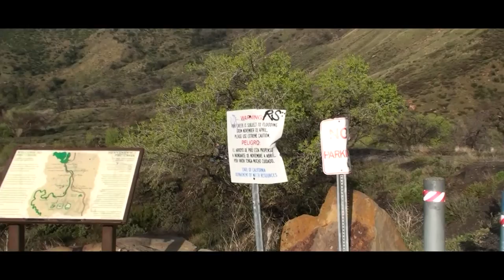Walking In Circles Behind The Scenes: Season 1 A Day As Krag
Take a look behind the scenes of Walking In Circles Season 1.

Ever wanted to know what it’s like to be a barbarian prince? Let Eric Radic tell you all about a day in the life of Krag.

Created and Directed by: Adam Rady
Created and Written by: James Rodehaver

Kate Cobb (The Ghosts)
Chloe Slater
Diana Restrepo (Bondjamesbond)

Season 1 Guest Stars:
Frank Giarmona, James Rodehaver, Michael Rodehaver, Lemar Harris, Alex Hooper, Maxwell Glick, Brittany Wagner, Jacqui Pugh, Danielle Miller, and Piotr Walczuk as the voice of Slither.

Special Thanks:
Carol Priour, Frank Giarmona, Allan Rady, Janice Rady, Michael Rodehaver, Lori Rodehaver, Katie Wilson, Elizabeth Buco, Ron Buco, Angelique Toschi, Richard Van As, Jerome Giancola, Ashley Lindenberg, Grace Li, The Red Lion Tavern, Cara Hisako, Caryn Crye, Andrew Rady,

Don’t miss Walking In Circles on the PrimeTV Network with the PrimeTV Mobile App, on your ROKU device, and on channel 32.6 Columbus, OH.

ABOUT PRIME TV:
Specializing in television, independent film and advertising, Prime TV Network™ is a self-producing company that is reliant on its artistic co-workers and cutting edge marketing strategies. Established in Long Beach, CA Prime TV Network™ has successfully produced multiple television series, Feature Film, Short Films and Online Media projects.